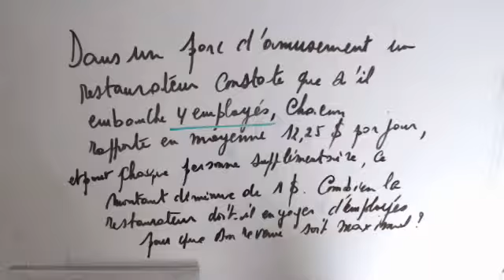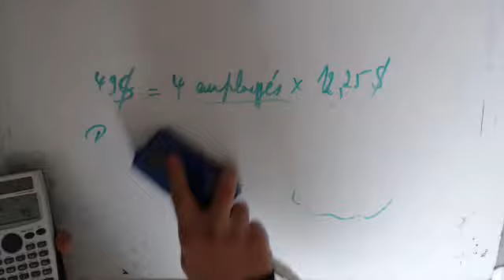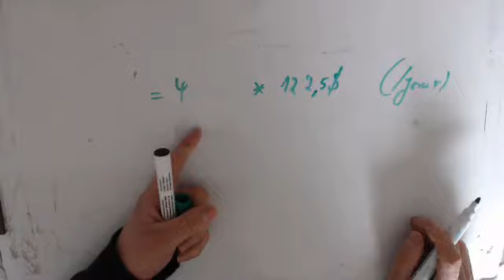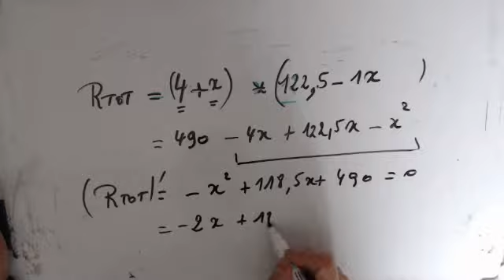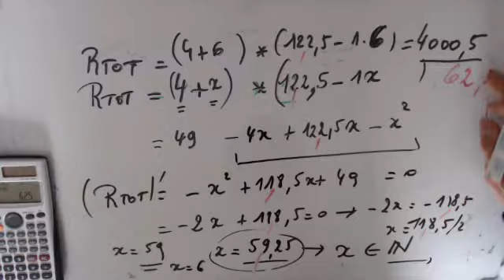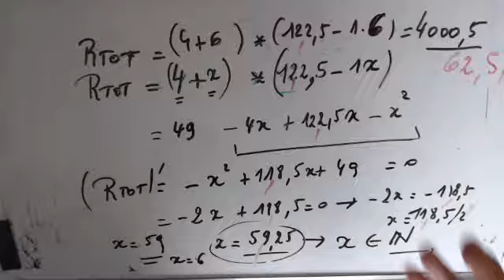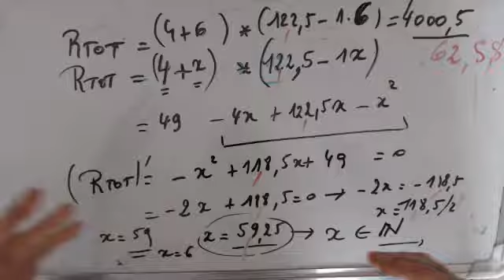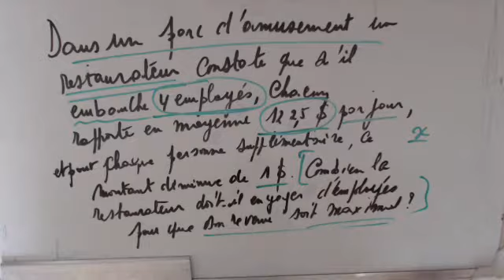Optimisation 2D - Maximisation à 2 variables - Profit " Le restaurateur "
Dans un parc d'amusement, un restaurateur constate que s'il embauche 4 employés
chacun rapporte en moyenne 12,25 euros par jour, et pour chaque personne supplémentaire
ce montant diminue de 1 euro
Combien le restaurateur doit-il engager d'employés pour que son revenu soit maximum ?

Opt-Ana-12